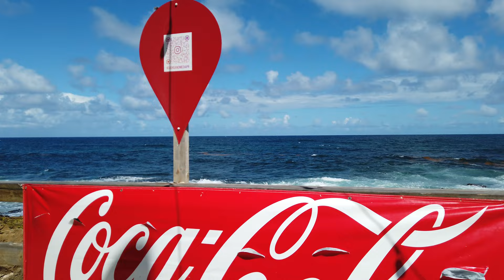Raw and Unedited Digital Walk Around Puerto Rico: No Cuts, No Edits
Welcome to this unfiltered, unedited digital walk around Puerto Rico! Join us as we take a raw and uncut journey through the streets and neighborhoods of this beautiful island.

In this video, we'll be taking a walk through La Perla, a neighborhood that's notorious for its high crime rates and danger. We'll show you the real side of Puerto Rico, as we walk past colorful buildings, bustling markets, and friendly locals.

However, as we were recording in La Perla, one of the locals approached us and asked us to stop recording because they were selling drugs. This is a stark reminder of the harsh reality that some neighborhoods in Puerto Rico face and the challenges that locals have to deal with every day.

Despite the challenges, Puerto Rico is a vibrant and lively island full of culture and history. We'll be walking through some of the most iconic landmarks and neighborhoods, such as Old San Juan, the Puerto Rico Capitol, and the stunning beaches that the island is known for.

So come along with us on this unfiltered digital walk around Puerto Rico, and experience the island in a whole new way. Get ready for an immersive journey through the streets and neighborhoods of Puerto Rico, warts and all!